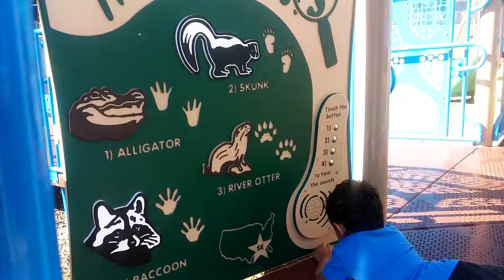Dherf4 christian playing with sound